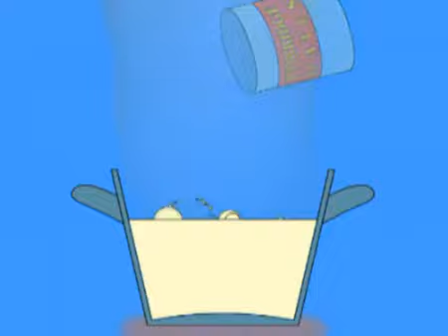Goldilocks and the Three Bears. Stage 3. Song.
Please put my porridge
In a pretty little pot.
I like it for my breakfast
And I like it nice and hot.
Porridge oats, porridge oats
As tasty as can be.
The only food for me!